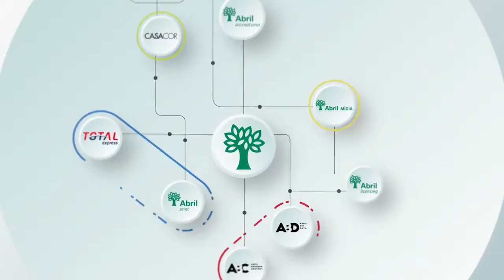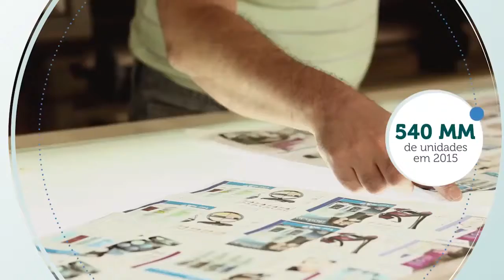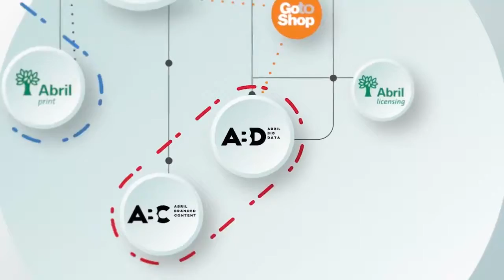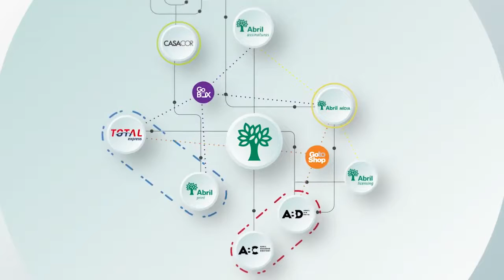Grupo Abril | Bem Vindo à Indústria do Conhecimento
Trilha, locução e Sound Design produzidas pela Mandril Audio e vídeo feito pela Malabar Filmes para o material institucional do Grupo Abril